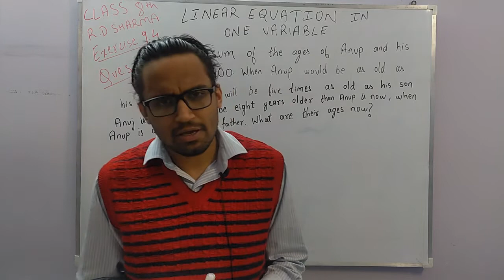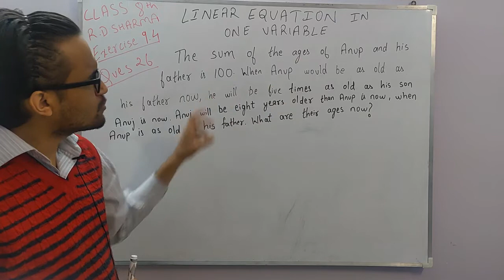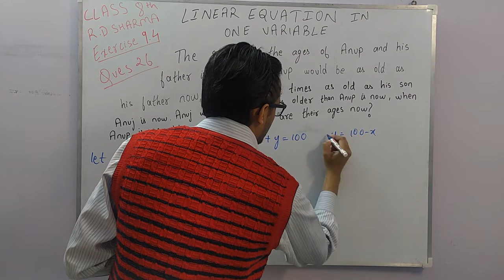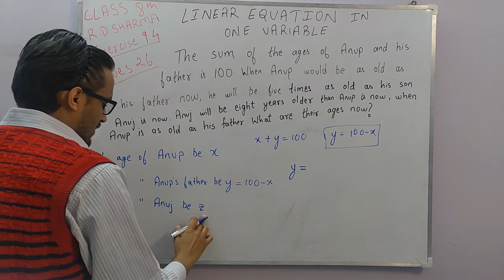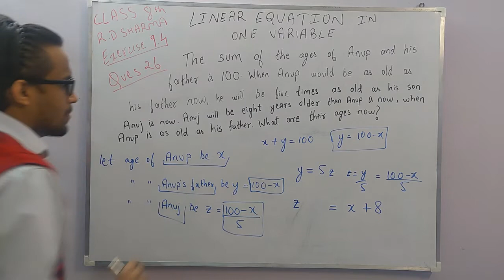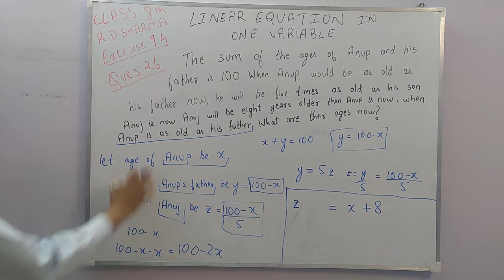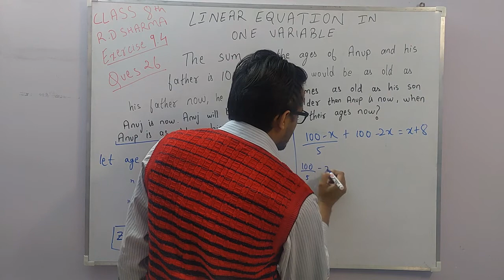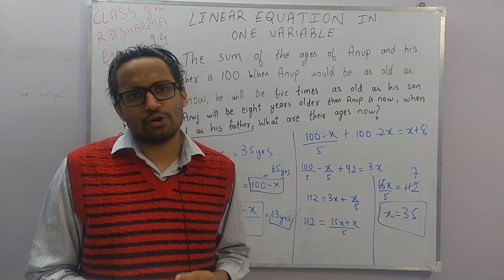Question 26 | RD Sharma Exercise 9.4 | Class 8 | Maths | Linear Equations In One Variable|CBSE ICSE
Linear Equations in One Variable from  Chapter 9 Class 8th Maths,  RD Sharma / CBSE/ICSE . Solution and explanation of Question 26 Exercise 9.4

For personalised classes, worksheets, doubt sessions, individual tuitions or any other inquiry, ping us on our Facebook page or twitter page or you can mail it on

If There Is Only One Variable In The Equation Then It Is Called A Linear Equation In One Variable. Ax + B = C, Where A, B And C Are Real Numbers And A ≠ 0. These Are Called Linear Equations In One Variable Because The Highest Degree Of The Variable Is One And There Is Only One Variable.

RD Sharma Solutions Class 8 Mathematics Chapter 9 Linear Equations in One Variable – Here Are All The RD Sharma Solutions For Class 8 Mathematics Chapter 9. This Solution Contains Questions, Answers, Explanations Of The Complete Chapter 9 Of Mathematics Taught In Class 8.

linear equations full chapter
Linear equation Chapter 9 Class 8 Maths RD Sharma

Write your queries/feedback in the comments section.

Books & Gadgets used in the Video-

1. Mic we used
2. NCERT Class 8 Maths Book
3. Mathematics for Class 8
4. Whiteboard
5. Marker Pens

Credits: Naman Gupta (Tutor)
               PixelFlow (Intro)
               IntroMaker (Outro)